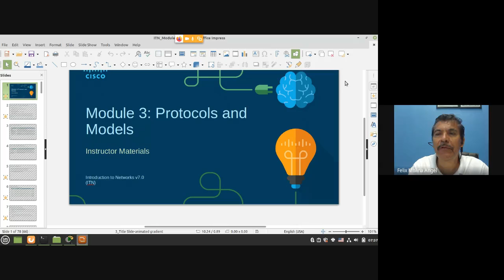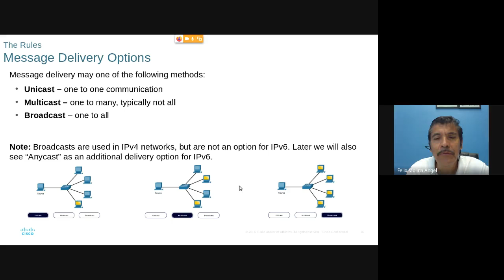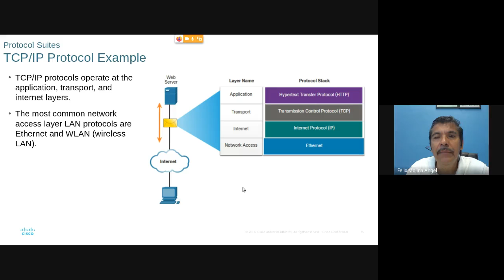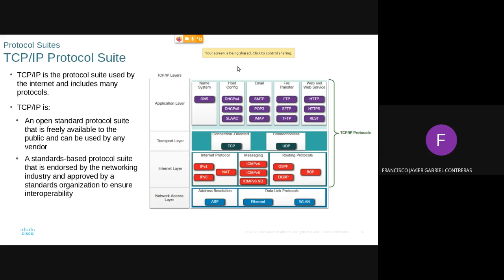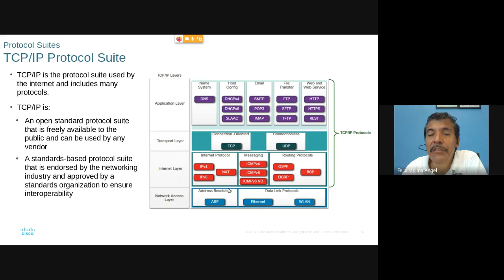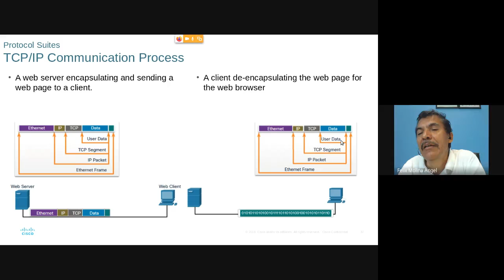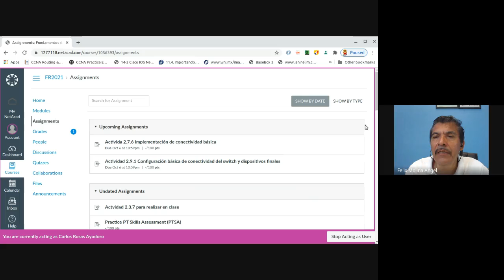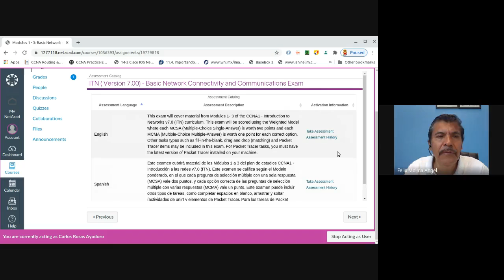Modelos de red TCP/IP y OSI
Se describe el proceso de comunicación por capas, resaltando los protocolos y funciones en cada capa de TCP/IP.